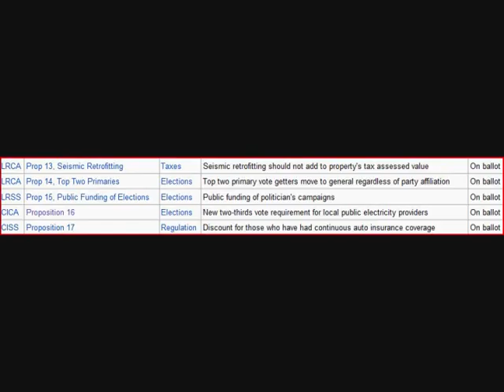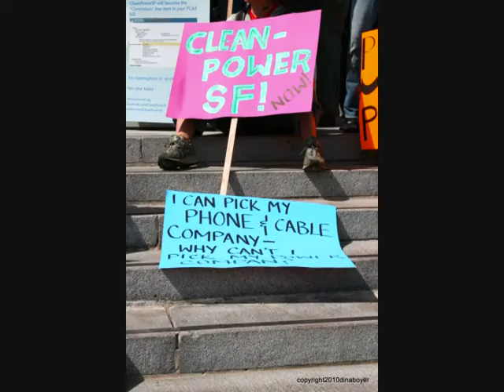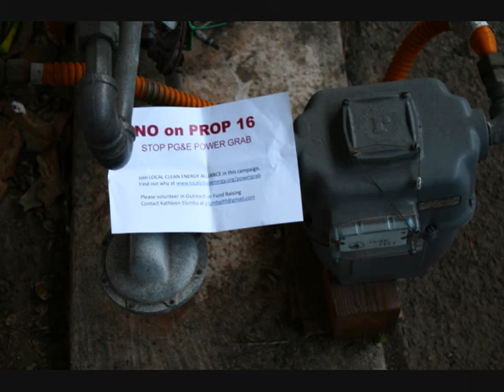No on Prop 16 no to PG&E Power Grab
Update Prop 16 did not pass. So far election results say 52.5% of California voters voted no on Prop 16. Southern California had the most yes votes.

On Tuesday March 23rd some San Francisco Board of Supervisors, community groups and local residents held a press conference on the steps of City Hall to denounce the lies and manipulations put-on Pacific Gas and Electric' mailers and television commercials over Proposition 16. Supervisors also took this time to re-iterate their commitment to Clean Power SF, which is a plan adopted in 2007 that will set San Francisco on the path to using clean renewable energy from cheaper sources.